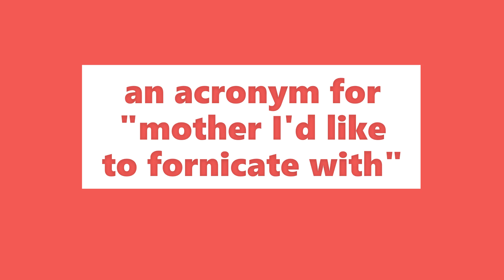MILF Meaning | Definition of MILF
Meaning: An acronym for "mother I'd like to fornicate with".

Example: My next door neighbor is a MILF.